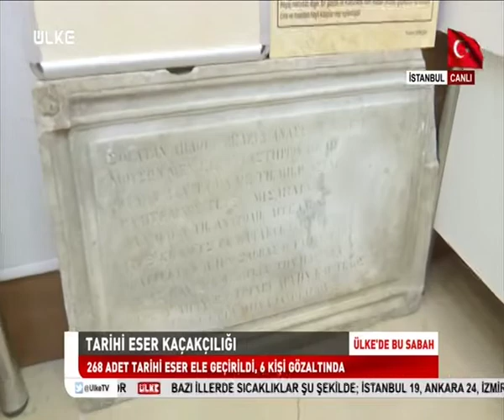TARİHİ ESER KAÇAKÇILIĞI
İSTANBUL KAÇAKÇILIK SUÇLARIYLA MÜCADELE EKİPLERİ BAŞARILI BİR OPERASYONA İMZA ATTI. TARİHİ ESER KAÇAKÇILARINI KISKIVRAK YAKALAYAN EKİPLER, 268 PARÇA TARİHİ ESER ELE GEÇİRDİ.